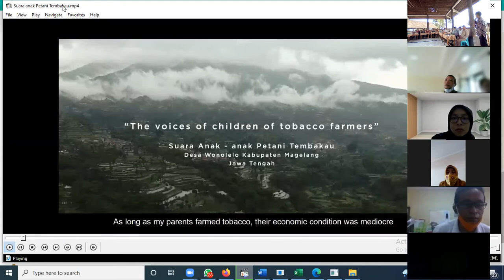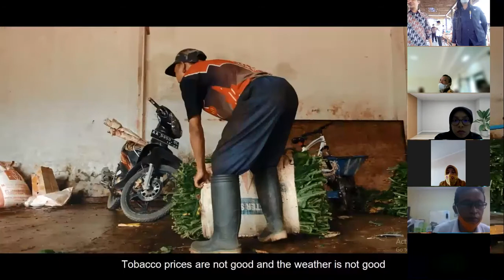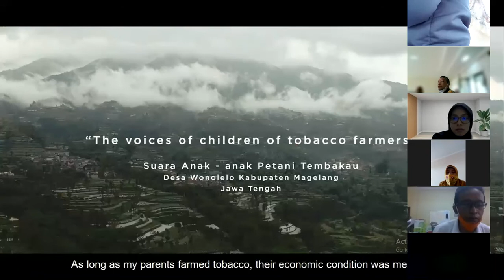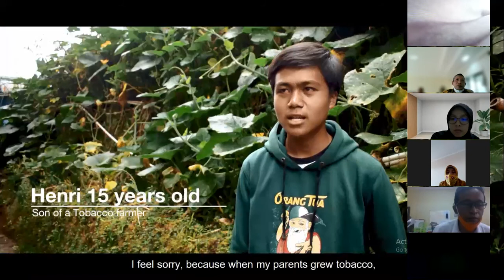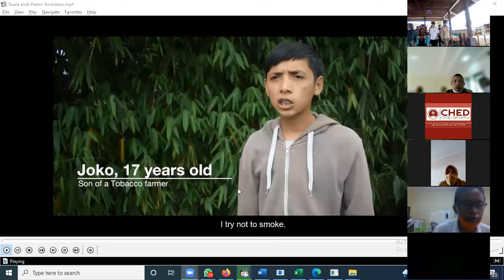Press Conference Dukungan Petani terhadap Kenaikan Cukai Tembakau 2021 08 Desember 2021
Diberitahukan dengan hormat, bahwa dalam rangka meningkatkan kesejahteraan petani dan mendukung kebijakan kenaikan cukai hasil tembakau, maka Muhammadiyah Tobacco Control Center (MTCC) Universitas Muhammadiyah Magelang (UNIMMA) akan menyelenggarakan kegiatan “Press Conference” dengan tema “Dukungan dan Harapan  Petani Tembakau Terhadap Kenaikan Cukai Rokok dan Pemanfaatan Untuk Kesejahteraan Petani” insyaAllah pada :

Hari/ Tanggal : Rabu, 8 Desember 2021

Offline
Kedai Kopi Benem Desa Wonolelo Kecamatan  Sawangan
Kabupaten Magelang

Online
Atau :
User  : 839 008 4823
Passcode : PressConf

Sehubungan dengan hal tersebut, kami mengundang Bapak/Ibu untuk mengikuti kegiatan dimaksud.
Demikian disampaikan, atas perhatian dan perkenannya diucapkan terimakasih.

Wassalamu’alaikum wr.wb